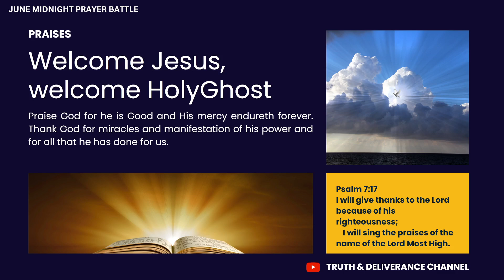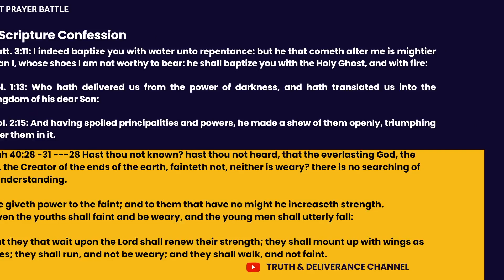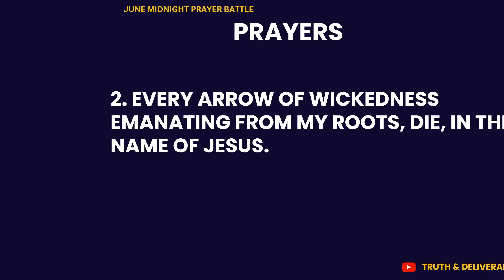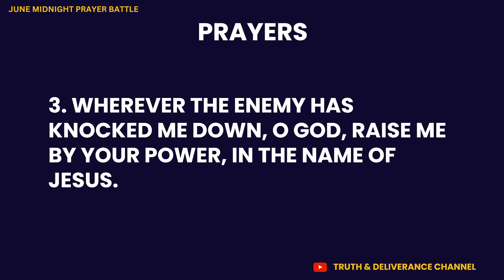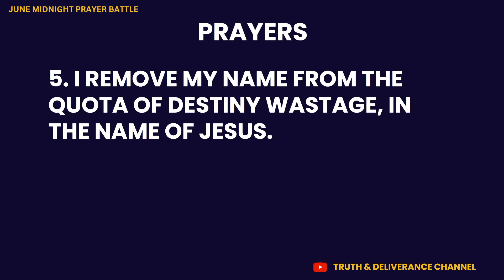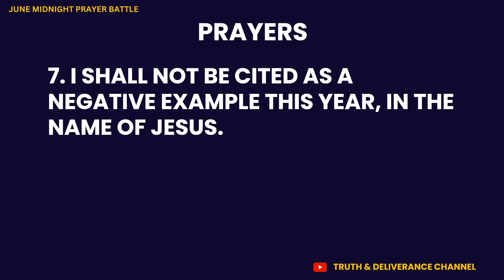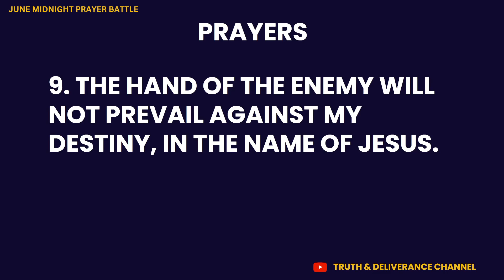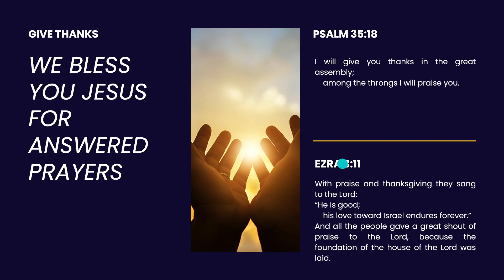FOUNDATIONAL DELIVERANCE DAY ELEVEN JUNE MIDNIGHT PRAYER BATTLE| DR. D.K. OLUKOYA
Deliverance messages | Deliverance Prayers | Spiritual Warfare Prayers

FOUNDATIONAL DELIVERANCE DAY ELEBEM JUNE MIDNIGHT PRAYER BATTLE| DR. D.K. OLUKOYA | BREAKING BONDAGES

dr dk olukoya live
dr olukoya
Dr D.k Olukoya - Oh Lord Visit My Case | Midnight Prayers

mfm tv
dr dk olukoya 2023
mfm ministries live

The General Overseer of the Mountain of Fire and Miracles Ministries is Dr. D.K. Olukoya. He devotes his life and ministry to the revival of Apostolic signs, Holy Ghost fireworks, and the unlimited demonstration of God's power to deliver to the uttermost. Dr. D.K. Olukoya, as a Prophet, Evangelist, Teacher, and Preacher of the Word, continues to spread the message of God's power to restore, break yokes, and bring about salvation to all nations. This has resulted in a harvest of deliverance and spiritual breakthroughs by the power of the Holy Ghost, further solidifying his role as a model for others.

Our objective with the creation of prayer videos is to provide high-quality, educational, and soul lifting  content for our audience to pray with

This video in no way adversely affects the original works; in fact, it would be beneficial for them.
The video is transformative in its nature.
We have utilized only small portions of videos where necessary to communicate the point effectively.